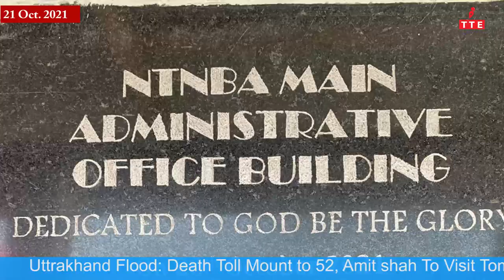07:30 AM TANGKHUL NEWS | CHUNGSANGLA JAJO | 21 OCTOBER 2021 | THE TANGKHUL EXPRESS | TTE NEWS UKHRUL